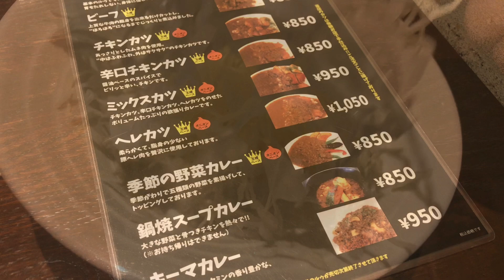【大阪】平日昼のみ営業の幻のスパイスカレー！ 大阪南森町「王様のスプーン」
平日昼間のみという、働く人にとっては、めっちゃくちゃハードルが高い

ということで、幻のカレーといわれてるそうです（注）僕の周辺だけかも

女性がつくるスパイスカレーは、大好きな味でございました＾＾！